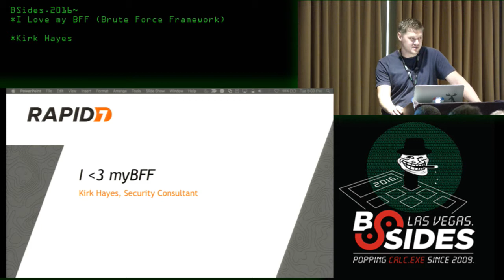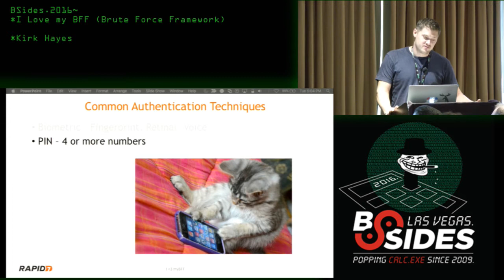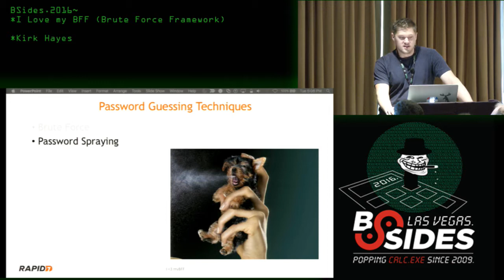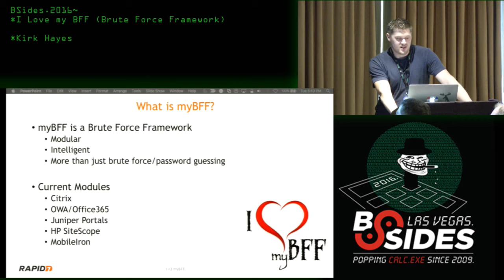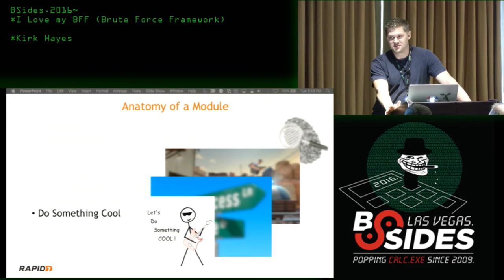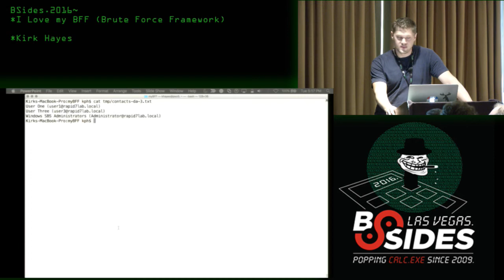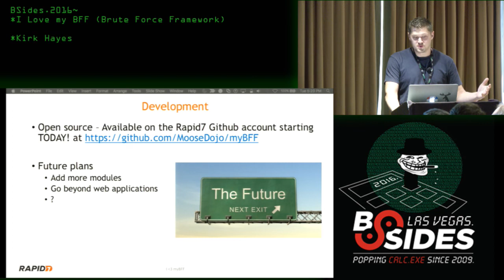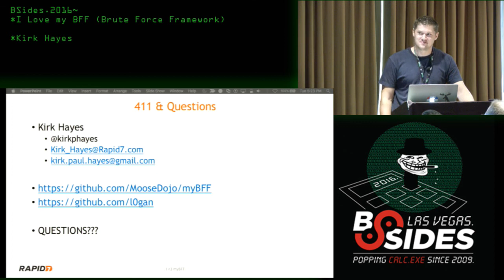I Love my BFF (Brute Force Framework) - Kirk Hayes